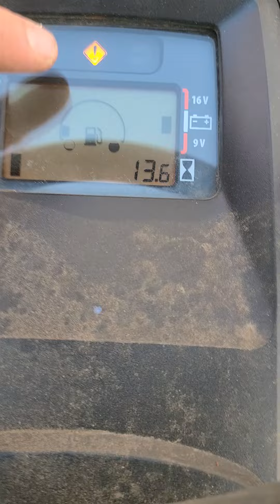john deere x380 mower. Nov 14th online auction Huron SD.